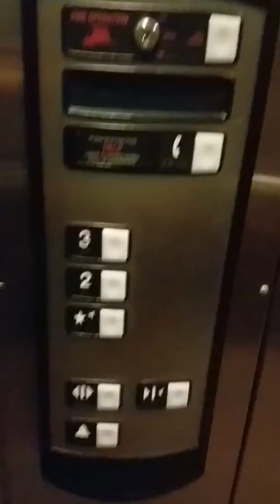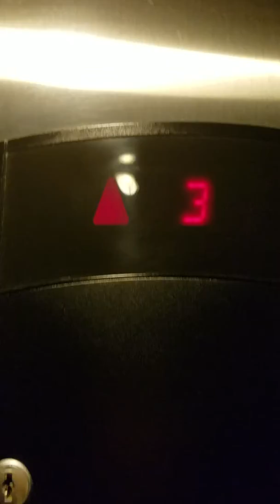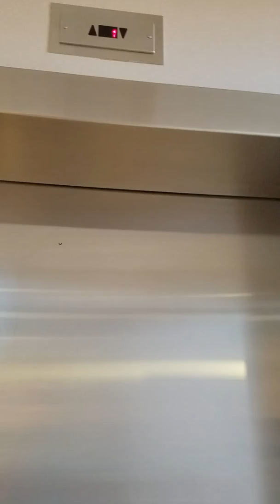Schindler elevator at a Lansdowne Medical office building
Typical Schindler elevator at a Medical office building in Lansdowne VA. This elevator has 3 levels. The side arrow lights do not work.